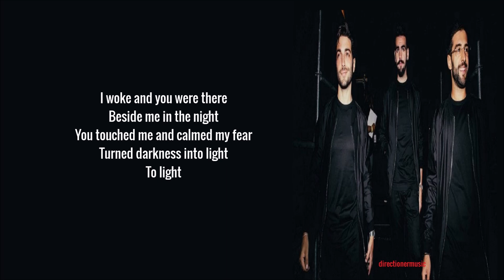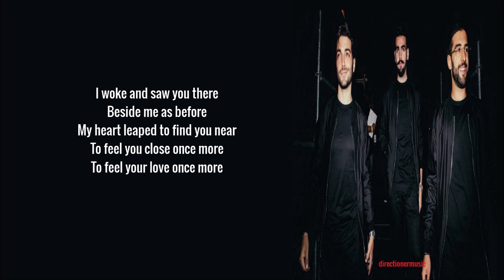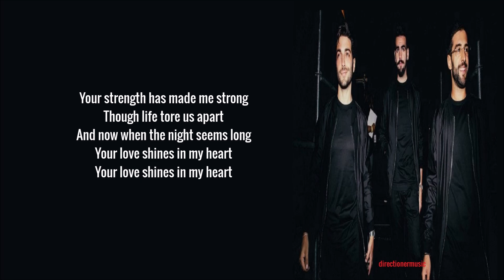Il Volo- Your Love (Lyrics/Letra/Testo)